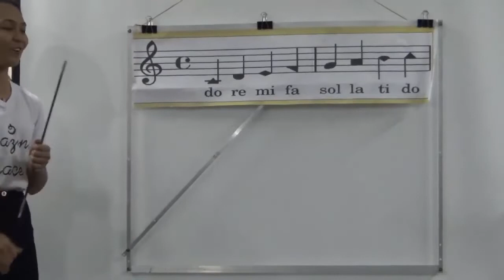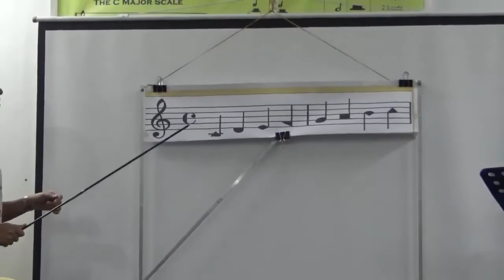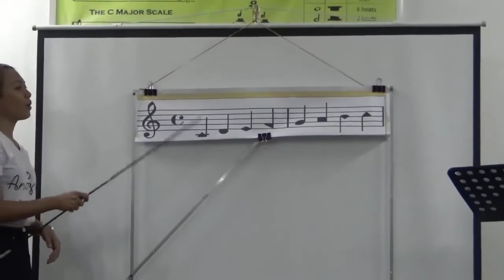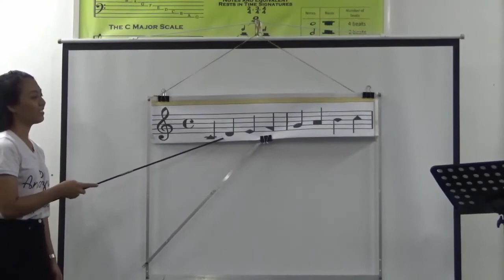Basic Shape Note Reading